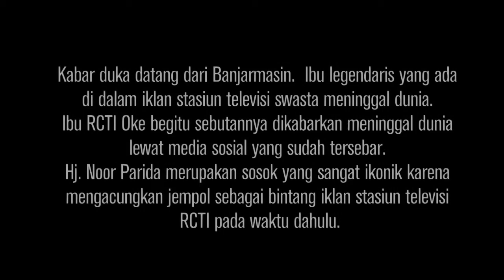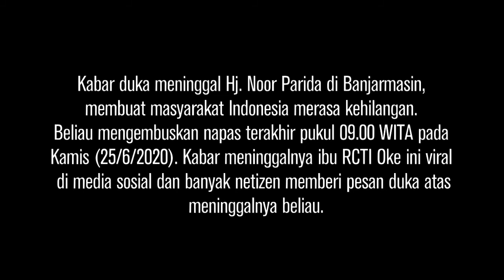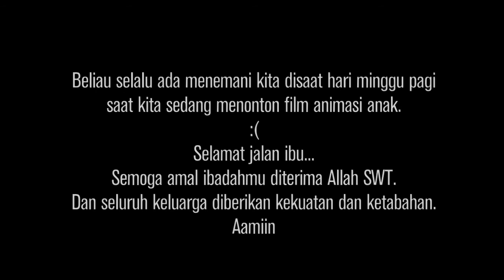Sosok Legendaris RCTI OK bagi anak-anak generasi 80an dan 90an telah meninggal (˚ ˃̣̣̥⌓˂̣̣̥ )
Kabar duka untuk anak yang lahir di tahun 80an 90an, telah meninggal dunia Ibu Hj. Noor Parida yang mana beliau dulu merupakan bintang iklan transisi / opening dari RCTI di tahun 90an. Dengan lokasi legendaris yang kita ingat adalah berada di Pasar Apung sambil mengacungkan jempol RCTI OK.
Semoga amal ibadahnya diterima Allah SWT. Aamiin.
Terima kasih telah memberikan kesan bagi generasi anak 80an dan 90an.